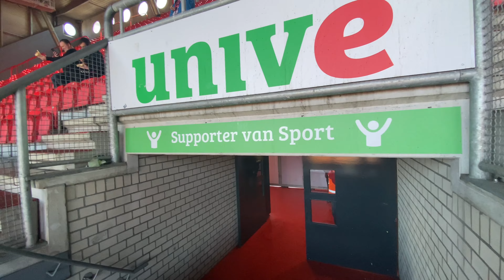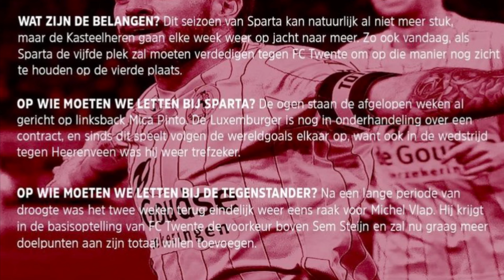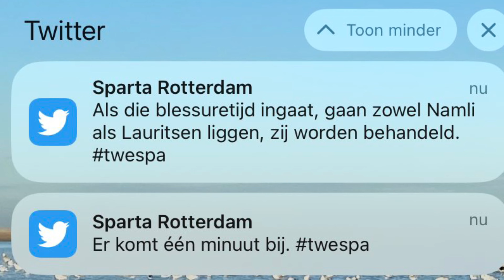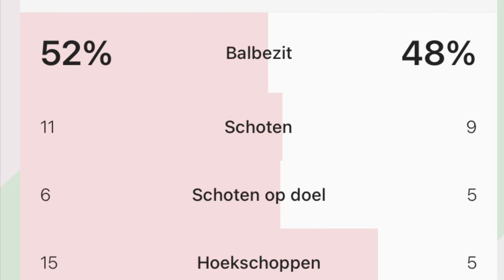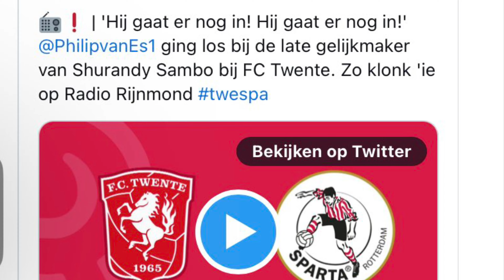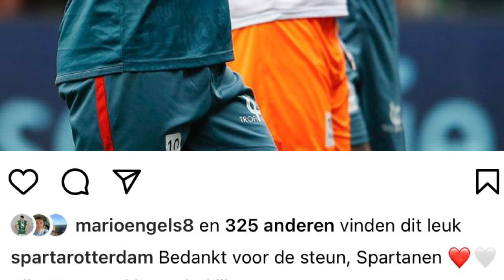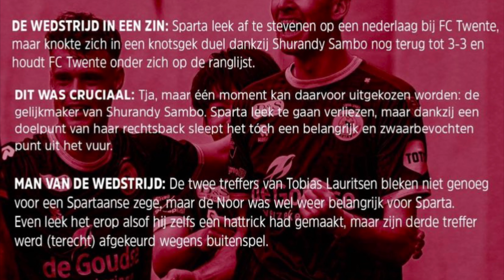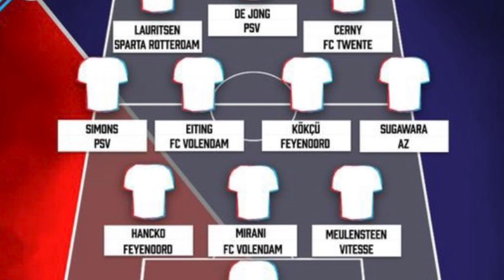F.C.Twente - Sparta 23-4-2023 gezien vanuit een uitsupportster